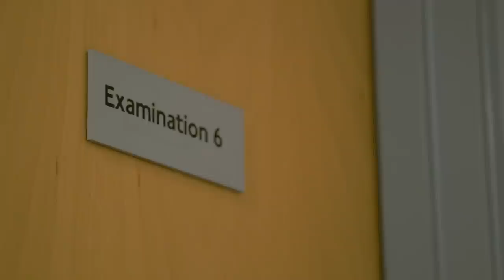Secret Life Of A Hospital Bed: (Season 1 Episode 8) | Medical Documentary | Reel Truth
In Newcastle's Royal Victoria Infirmary, A&E bed 9 is ready to meet 36-year-old cyclist Chris, who has been hit by a car that crossed his path on a busy junction in the city centre. He's in a lot of pain and needs to be sent to X-Ray immediately to find out what damage has been done.

Also based in Newcastle is The Great North Children's Hospital. It has a dedicated A&E department and the most critically ill children are brought straight to the resus area. Resus bed 2 is ready to receive one of its tiniest patients. Baby Calvin has been rushed in by ambulance with mum Laura. He's fighting for breath, and for his life.

At the Queen Elizabeth Hospital in Birmingham, bed 32 in the day surgery unit is ready to welcome Annamarie. She has agonising pain in her knee, and needs surgery to repair the cartilage. Annamarie owns a cleaning business and looks after her husband Andrew. She's desperate to get back on her feet and be pain free.

Over at Newcastle's The Great Northern Children's Hospital, bed 27 in the paediatric emergency and assessment unit is looking after five-year-old Harshil, who has been admitted because he has a small ball stuck in his ear. If the ball is pushed in too far, Harshil's ear canal could be damaged.

Back in the A&E department at Newcastle's Royal Victoria Infirmary, bed 9's next patient is Margaret. She has intense pain in her knee that is keeping her awake at night and it's the second time she's come to A&E because of it. She's anxious about having to go through all the tests again.

Secret Life of a Hospital Bed is a unique 20-part series where across the 60-minute episodes, fixed-rig cameras tell the story of patients who enter four different hospitals across the UK. The hospitals are The Royal Victoria Infirmary in Newcastle, The Queen's Hospital in Romford, The Queen Elizabeth Hospital in Birmingham and The Great Northern Childrens Hospital in Newcastle. The circumstances, the ailment, the treatment, the length of stay – everything is personal to the individual involved. But the one constant throughout is the bed.

An unprecedented look inside Britain's hospitals.

With over 150,000 currently in use across the NHS, hospital beds witness the most important moments of our lives. Filmed over five weeks, the series features four hospitals and one of the beds in their units including: A&E, Maternity, Day Surgery and Paediatrics.

Every patient who enters hospital has a different story to tell of how and why they are there. The unique nature of the access means that viewers see the ways in which patients and staff interact, shining a spotlight onto the vital work carried out by the hospitals dedicated staff members, and giving an intimate and heart-warming portrayal of life, death, and everything in-between inside Britain's hospitals.